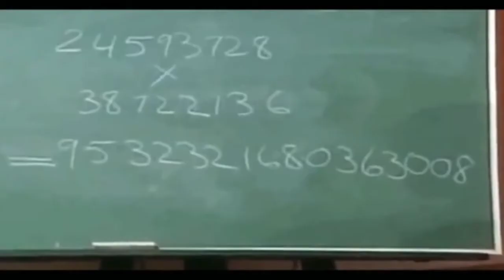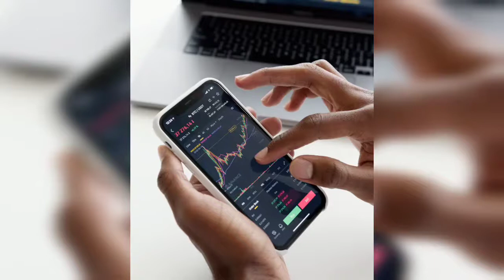दुनिया का सबसे अनोखा देश भारत | 13 Fact About India🥰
दुनिया का सबसे अनोखा देश भारत
13 Fact About India

About video
इस video main India k bare mai kuch fact bataya gya hai jo ki educational k lye hai

junooni gyan 9090